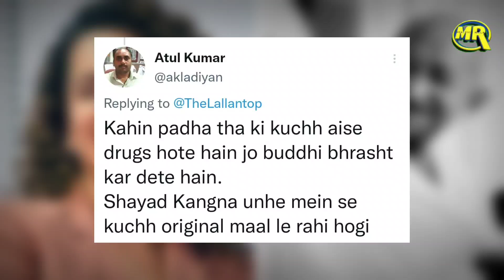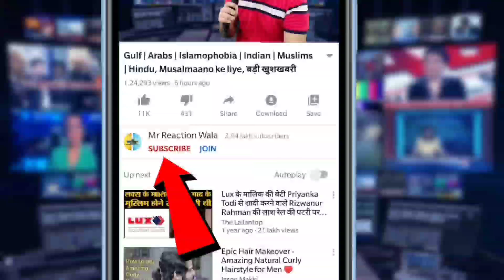Subhash Chandra Bose Daughter Response on Kangana Ranaut Remarks| कंगना रनौत के दावों की खुली पोल